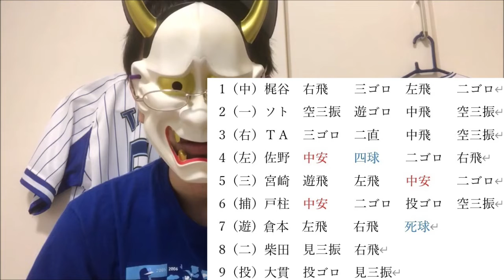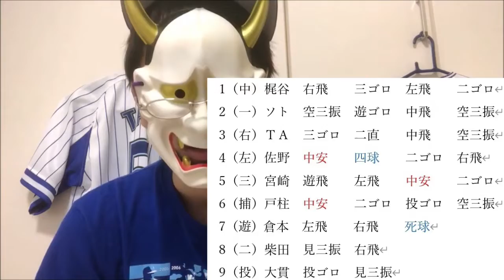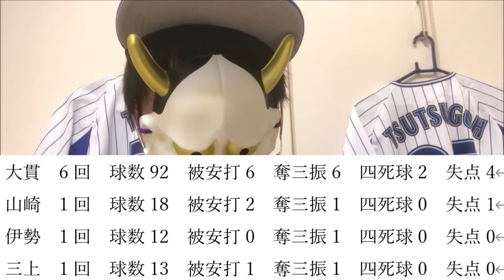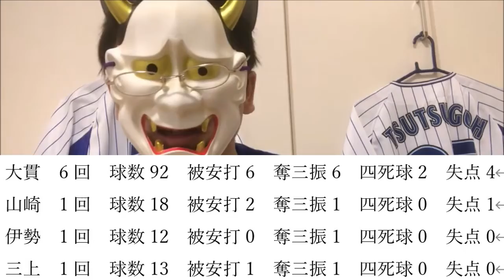絶望的ゲーム差だけど優勝したい【DeNA対巨人第15回戦】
●半端ないって

今日の晩御飯は筑前煮でした。